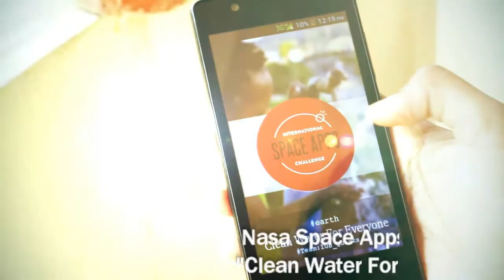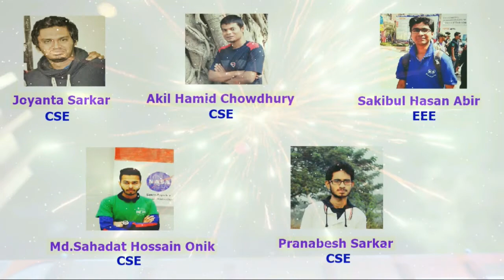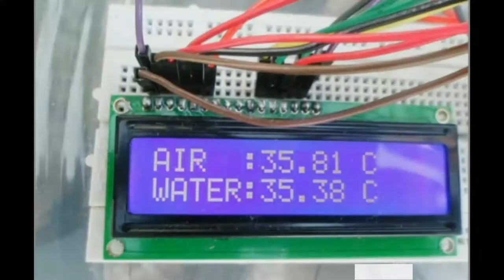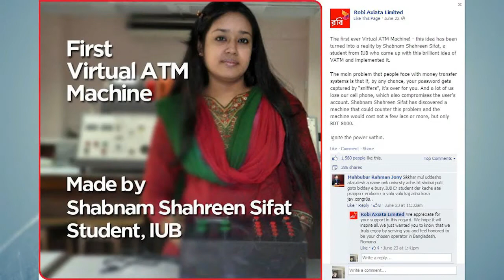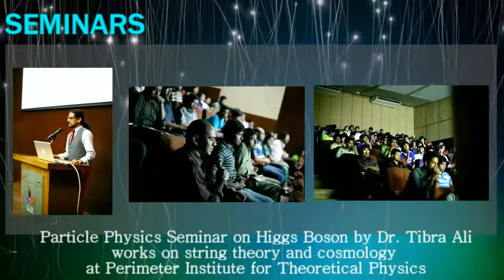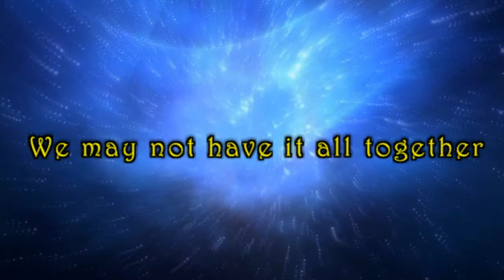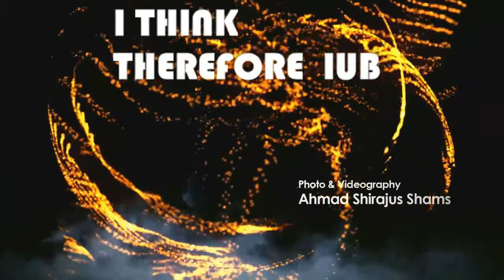CSE IUB INTRO VIDEO Summer 2015